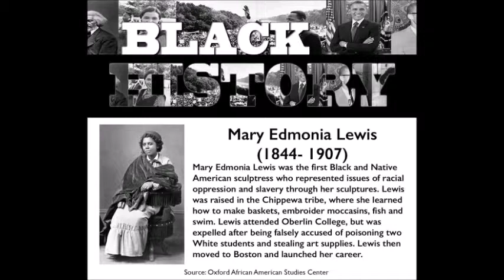Edmonia Lewis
Edmonia Lewis, womens history month